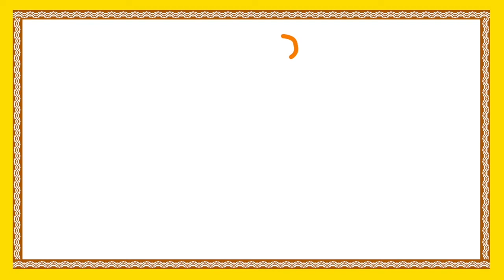Nijayati | నిజాయతి | Telugu Moral Stories for Children | Telugu Nursery Rhymes | Bommarillu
Watch నిజాయతి, Nijayati Telugu Moral Stories for Children. Telugu Nursery Rhymes like Chandamaama Raave, Chal Chal Gurram, Baava Baava Panneru, Vaana Vaana Vallapa, etc are uploaded in this channel.